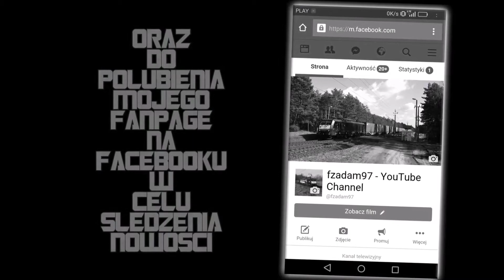[ZRK-DOM] SM42-8951 | Letnica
SM42-8951 z przesyłką nadzwyczajną 779246 Żagań - Zbąszyń mija Letnicę w kierunku Zielonej Góry.
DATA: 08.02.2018